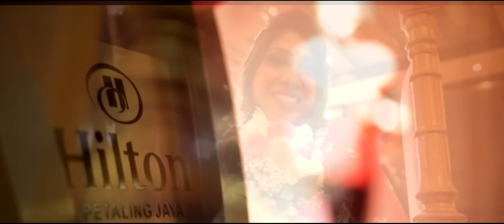Malaysian Indian Wedding Reception Videography _ Selvan & Dr.Sivasathi Dinner montage